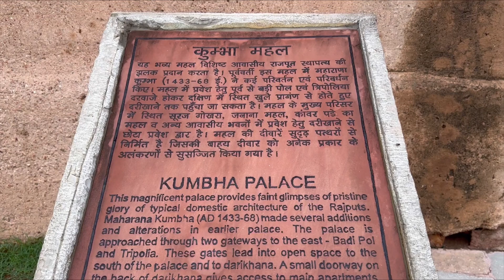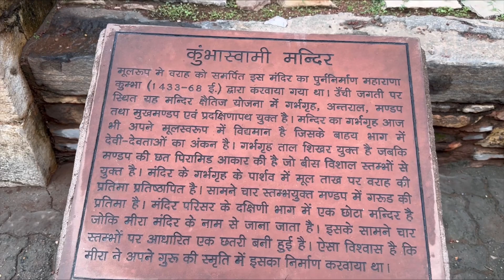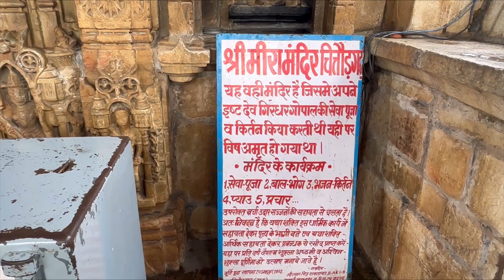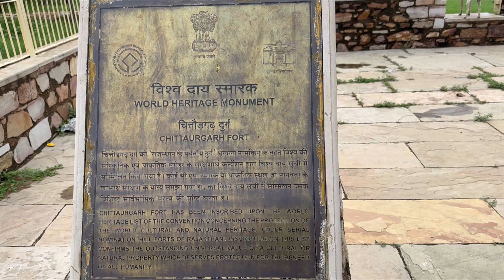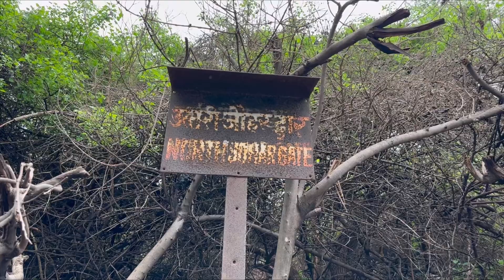“यहाँ जो कुछ भी हुआ उस दिन उसे महसूस करके आत्मा काँप उठती है” राजस्थान का गौरव है यह शहर।